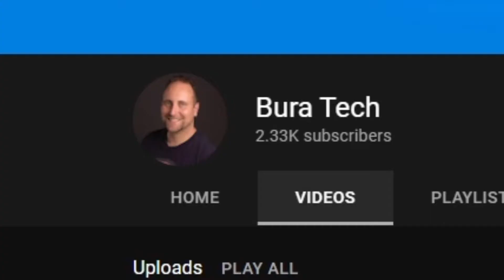Customer Service for CRYPTOCURRENCY?!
~John Bura